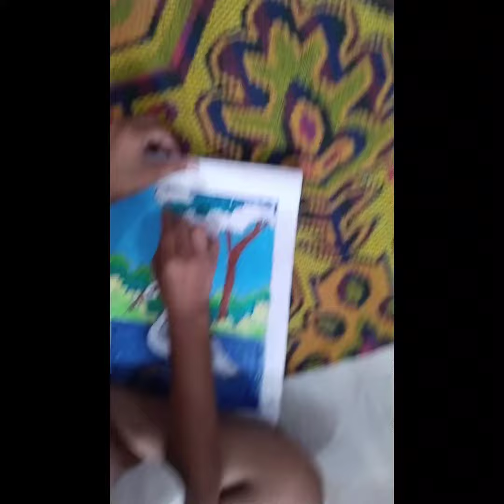August 19, 2023